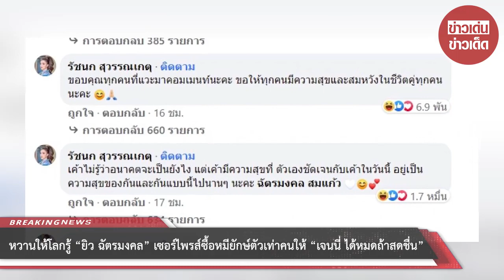หวานให้โลกรู้ “ยิว ฉัตรมงคล” เซอร์ไพรส์ซื้อหมียักษ์ตัวเท่าคนให้ “เจนนี่ ได้หมดถ้าสดชื่น” ในวันครบรอบ